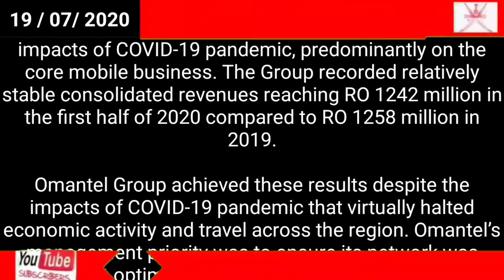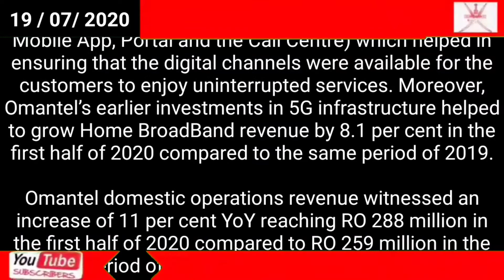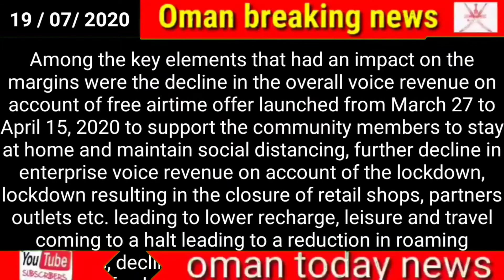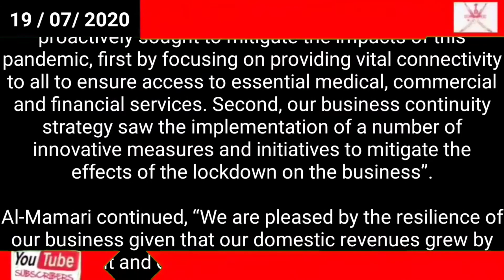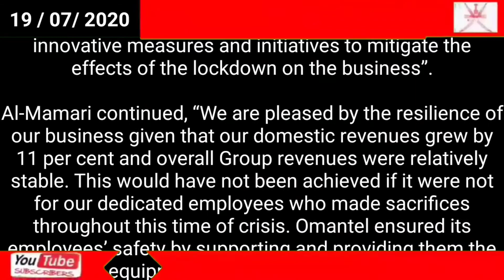Oman news today // What is the new update quoting Omantel, let's go today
What is the new update quoting Omantel, let's go today